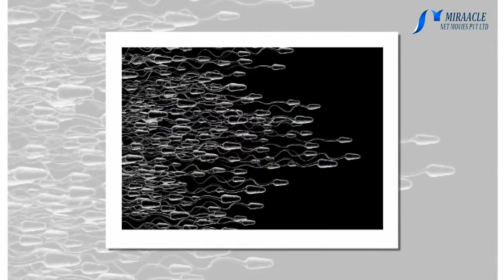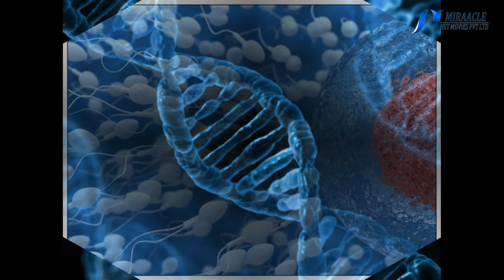விந்தணுக்கள் சீக்கிரம் வெளியேறுவதை கட்டுப்படுத்தும் இயற்கை வழிமுறைகள்..!